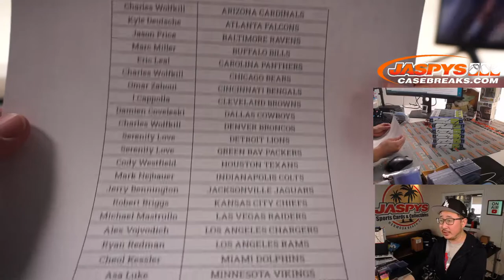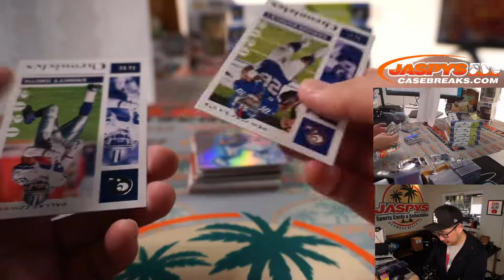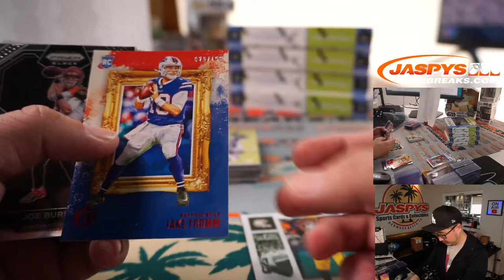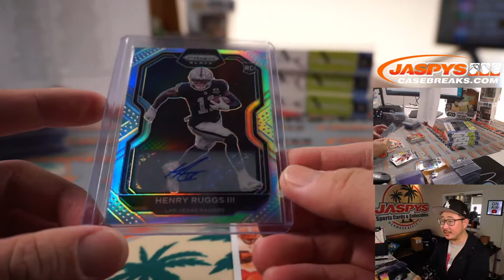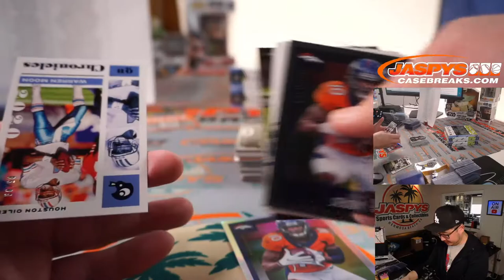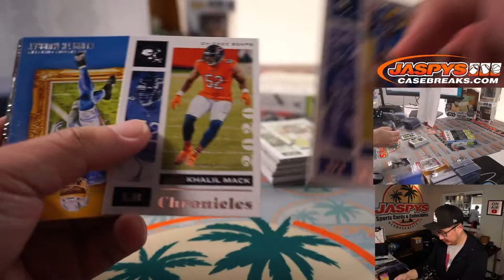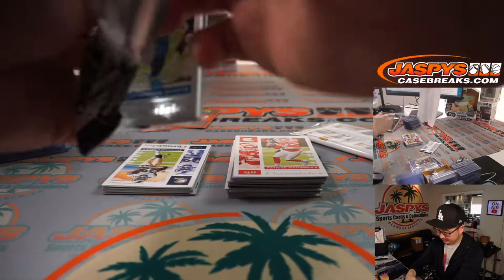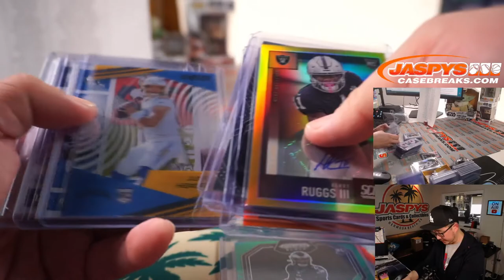Sa, 05.01.21 // 2020 PANINI CHRONICLES FOOTBALL HOBBY 6-BOX BREAK #4 *PYT*